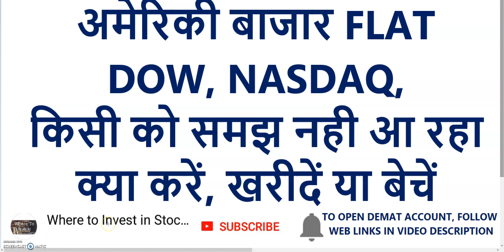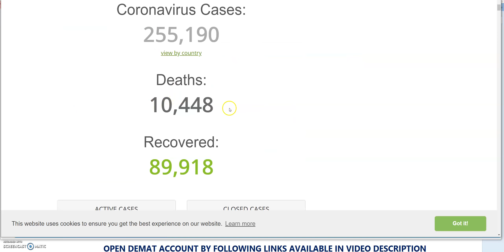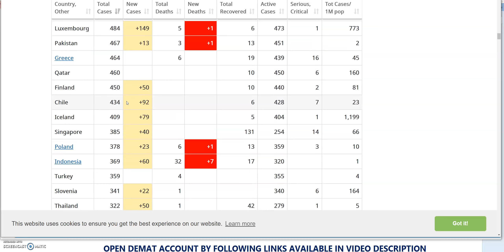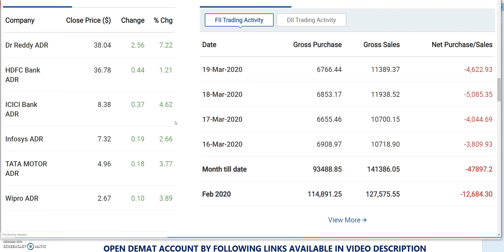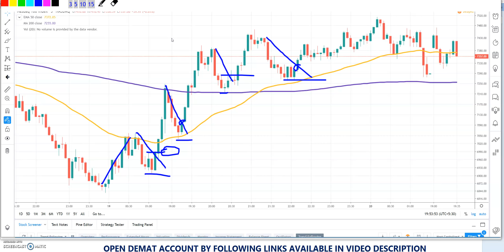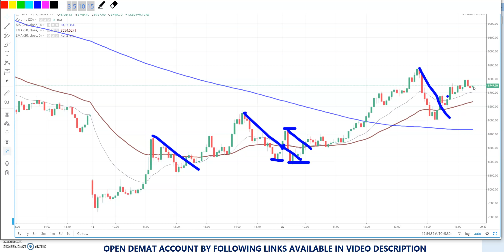अमेरिकी बाजार FLAT, DOW, NASDAQ | किसी को समझ नही आ रहा क्या करें | Latest Share Market News | CRUDE